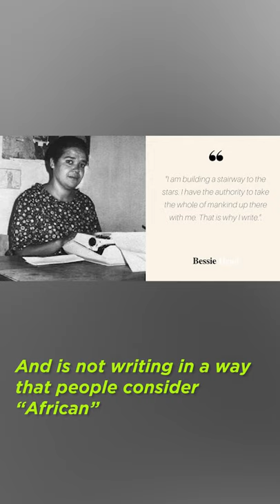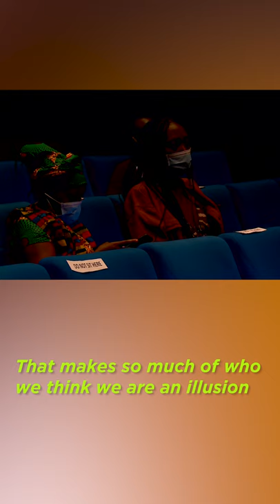Nanjala Nyabola: Travelling While Black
What does it feel like to move through a world designed to limit and exclude you? How are black lives impacted by the othering legacy of colonial cultures and policies?  In conversation with Christine Mungai, Nanjala Nyabola explores what travelling while black means in today's world.